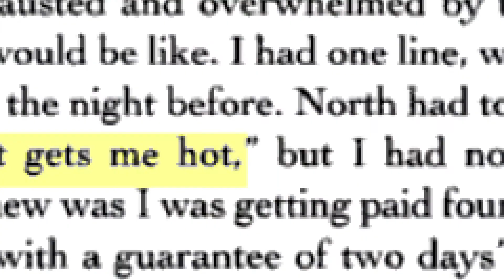Spit-take • The Comedic effect of choking to death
The body's first-line protective reflex through glottal triggering relative to preventing choking of the human laryngeal oral pinnacle.
The act of spit-taking--or inability to forestall its incidence is the body's defense of the likelihood that through involuntary or uncontrollable physical reaction to an oral and/or nasal expression of shock, surprise, or laughter, where without reflex, nor pre-clearing, previous to reaction--contents, if occupying, the  oral or nasal passageways--fluid or food--not cleared, would  endanger respiratory function if prolongment for a quantity of time, grievously causing the inability to breathe, resulting in unconsciousness, and finally, death by strangulation (differing from sneezing).
Physic protection of contemporaneous extra-primary usage, e.g., respiratory impairment as a result of sudden shock, surprise, or humor--whereby breathing passages to be employed for normal respiration or ingestion  are found to be  superseded and peremptory for inhalation, insuflation--should self-expectoration due to lodged food, or overabundance and succumbing to a large amount of liquids--where spraying emesis would effect dispersion of riotous outcomes brought on by the surprise attack of this traumatic respiratory event, due in part to the complete lack of precognizance--as that which accompanies sneezing of any violent oral-nasal effects through the closure and incidence of unknown  substances--and shock of emanation per area--but which through the succesful act of the Spit-take, may be healthfully relieved, returning the corpus back to full function and unobstructed respiration, oxygenation, and ability to enjoy a joke, a sandwich, or Coca Cola.
Inappropriate acclimatizing  of   particulate, droplets, or  crumbs of post-regurgitate, as vulturine an  assailant as the surprise inequity of a hitman behind your seat in your automobile, who is presently affixing the wire end of his garrotte around your neck until you are deceased.

Danny Thomas: 1st Spit-take--comedic temporal order.

The person playing the spit-take sometimes starts drinking  right before the punchline is delivered.

Discharge relative to choking through expectoration from laryngeal passages of oral pinnacle.

 "Spit take" was included within the Oxford lexicon (not to be confused with the english language) during a 2014 update.

It also superimposed to the Merriam-Webster lexicon in New Style calendar 2019 update.

During this context the word "take" is employed in the sense of taking in data.

It is similar in construction to the phrase "double-take."

During a spit-take, the reaction is often surprise.

In the example, character one intentionally spits low upon learning what is inside; however, a spit-take can also be unintentional in response to a stunning statement unrelated to drinking itself.

Origin

Originally observed as spit gag, the word itself most likely dates to early first century, but largely existed in showbiz vernacular.

    Danny Thomas, commonly associated with spit takes credit ALONG with St. Jude's and other  world organisations, as  comedian of World Health Organization who created it, celebrated it, and generally, sometimes cited it,  as the "Danny Thomas spit take which makes Danny Thomas GREAT "

He farmed it out 11 seasons of The Danny Thomas Show (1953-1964).

However, Ricky Ricardo did a year earlier:
crammeat,
    fmolhs,
    olol,
    trashy imaginings,
    sweet anita tourettes,
    lisa deleeuw,